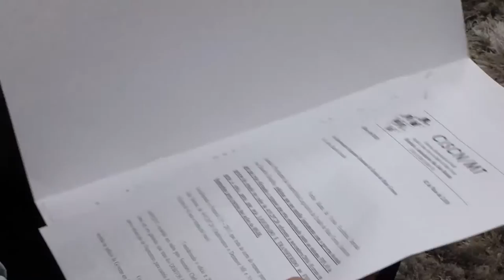Direção de hospital pede ajuda ao deputado Eduardo Botelho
SAÚDE